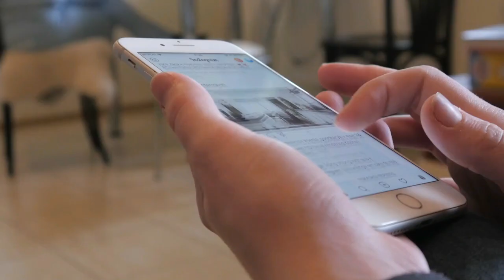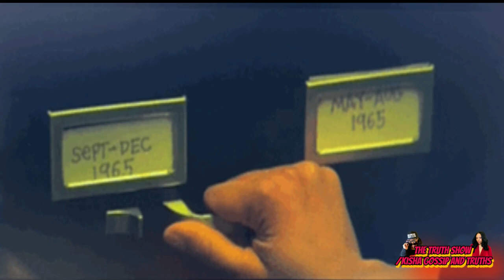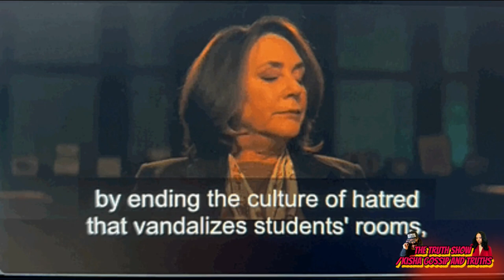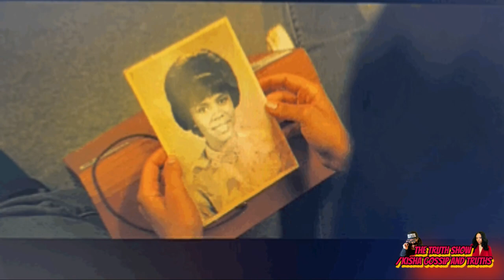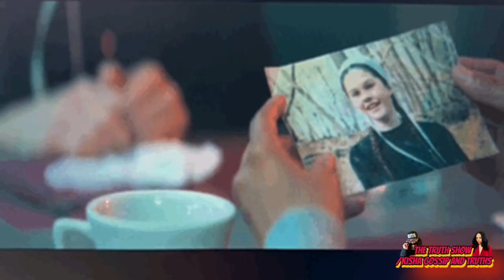Full Breakdown of the movie “Master” Amazon Prime